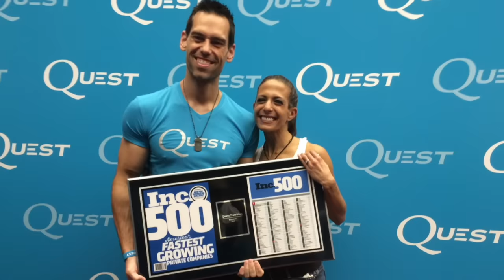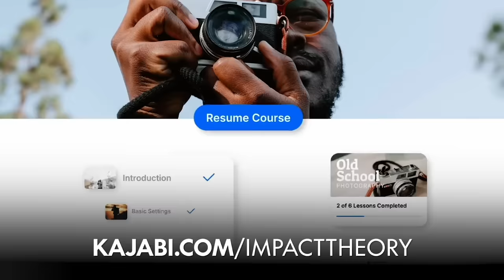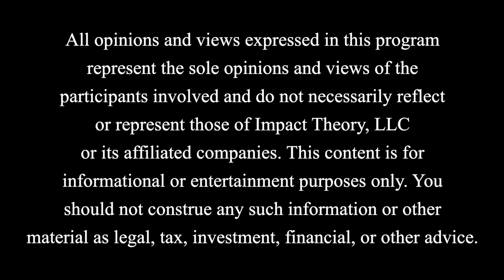"Our Society is Collapsing!" - Absurd Mindset Making Everybody Lose Their Minds | Konstantin Kisin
I have another enlightening episode of Impact Theory, and I'm genuinely excited to bring you this thought-provoking conversation with the brilliant Konstantin Kisin.

We’re challenging the status quo and questioning how America is on the brink of becoming the next collapsing Roman Empire. We’re tackling the bold questions that need to be addressed. As we delve into this, we'll also explore why we might need a new set of rules – not just to survive, but to seize opportunities and safely navigate the dangers of our rapidly evolving world.

Konstantin Kisin, brings to light some profound insights. He delivers simple statements packed with layers of meaning that we're going to unravel during our discussion:

- Nature is a social construct and there is no ground truth
- Reality defined in the way we speak and why that is power
- Why rules of thumb equate to the success you experience

Join us in this riveting discussion, where we break down complex ideas and strive to understand how we can all play by a better set of rules for success. Remember, your journey to success starts here, and it starts now on Impact Theory.

So, buckle up for an episode filled with thought-provoking insights and hard-hitting truths.

Kisin Quotes:
“One of the things that creates the core of a society its the interlocking of men and women.”

“There is no such thing as reality, there is only power, and language is how power is exercised and how reality is constructed.”

“We’re a moral paralysis in the west, at a level of society, [...] we’re incapable of understanding that reality.”

“The biggest problem with blank slate-ism is the attempt to pretend that human nature doesn’t exist.”